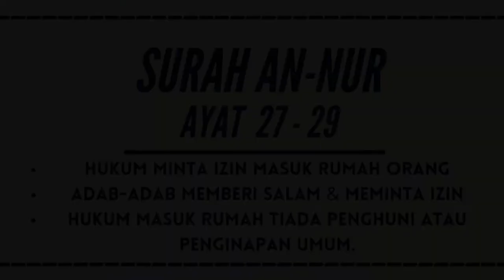AAM 2021 An-Nur (08-Ed) [27-29]; Hukum Dan Adab Minta Izin Masuk Rumah Orang & Rumah Tiada Penghuni.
AAM 2021 Tafsir Surah An-Nur (08-Edited) Ayat [27-29]; Hukum Minta Izin Masuk Rumah Orang, Adab-Adab Salam Minta Izin & Hukum Masuk Rumah Tiada Penghuni Atau Penginapan Umum.